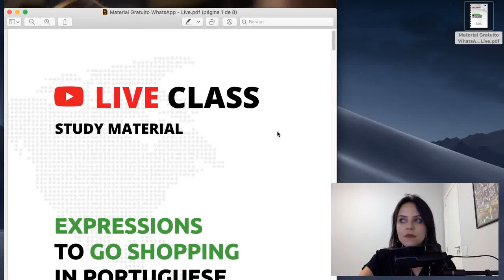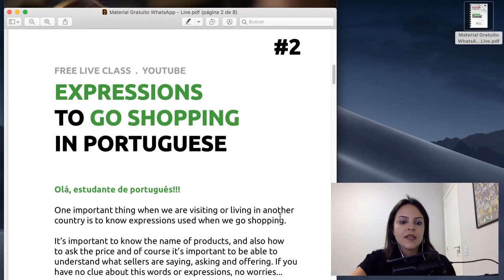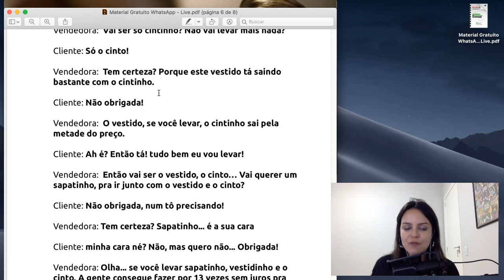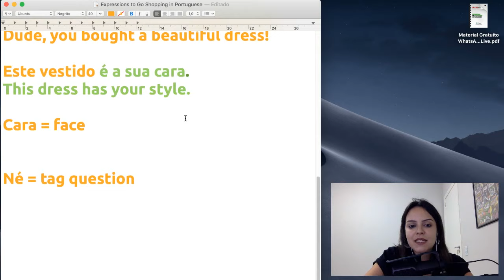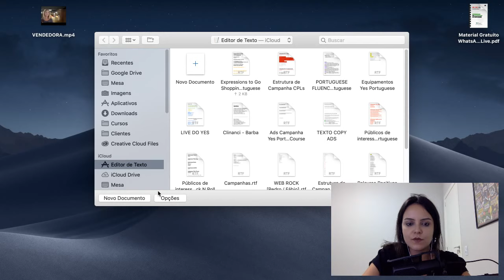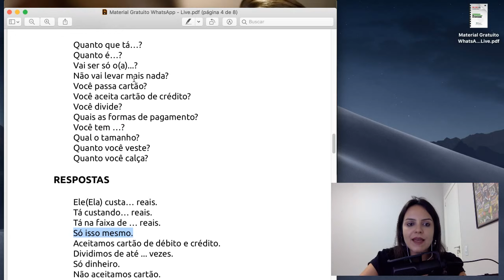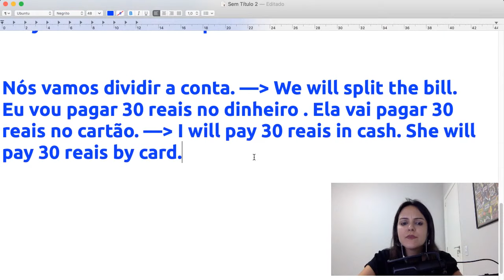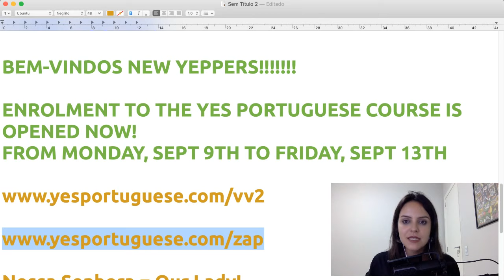Expressions to Go Shopping in Portuguese | Learn Portuguese